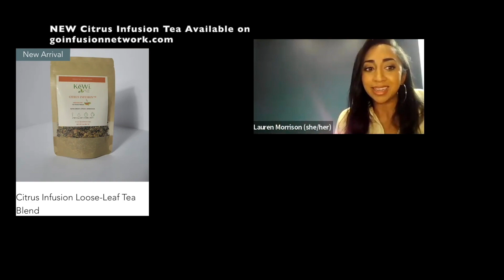BUSINESS COACH Lauren Morrison - IDENTIFYING BUSINESS PROBLEMS & Resolving Them | IBDS clip (EP123)